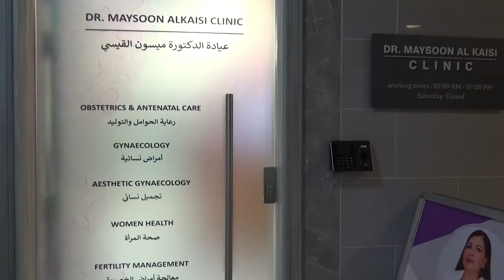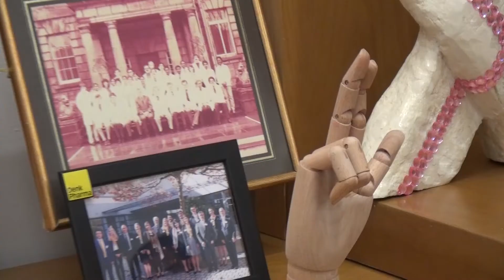لقاء مع الدكتورة ميسون القيسي , اخصائية نسائية